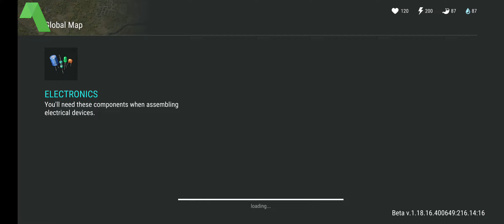Last Day On Earth | Dig Site "Echo-1".. What's Inside? 🤔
Beta V.1.18.16.

📱 Device: 2021 XiaoMi 11T
•OS: Android 12, MIUI 13.0.1.0.
•Chipset: MediaTek MT6893 Dimensity 1200 5G (6㎚)
•RAM: 8㎇
•ROM: 256㎇
•GPU: Mali-G77 MC9
•Screen Size: 6.67 inches, 107.4 ㎠ (~85.1% screen-to-body ratio)